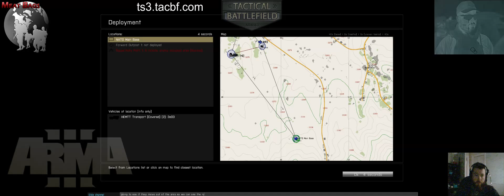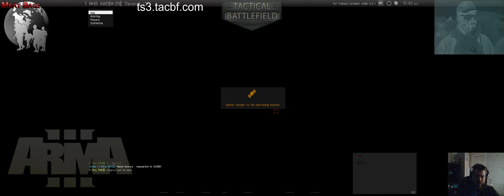TacBf Small fireteam mission on takistan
This is really only small fire teams or myself taking objectives in takistan.  First thing id like to apologize do not chew gum and record videos.  second yes that is my gf coming into my office and took a selfie with me lol.